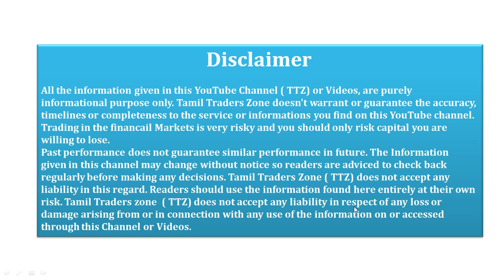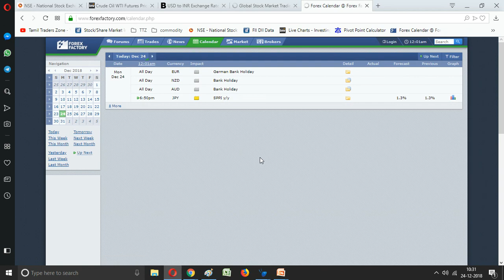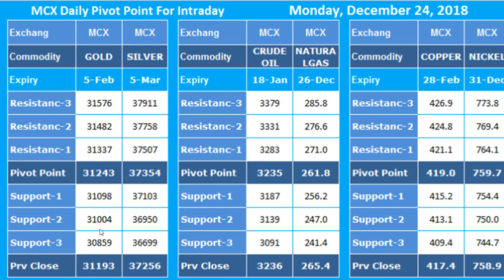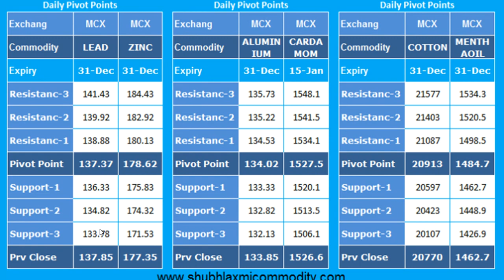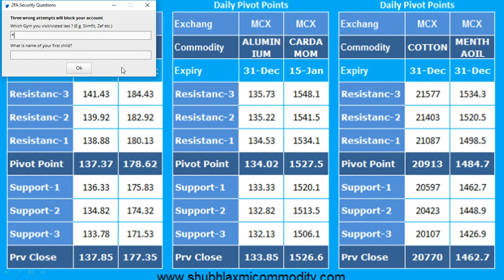24.12.2018 /கமாடிட்டி சந்தையில் கவனிக்க வேண்டியவை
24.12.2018 /கமாடிட்டி சந்தையில் கவனிக்க வேண்டியவை

Gold rises as investors shy away from risk amid US political uncertainty

US gold futures were up 0.5 percent at $1,264.1 per ounce.

Saranya
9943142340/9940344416